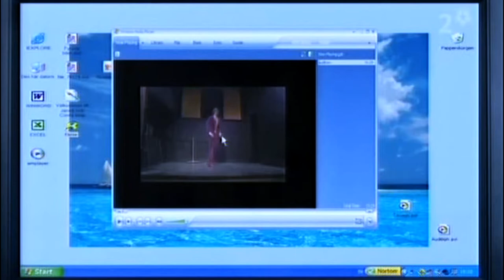Clip from Humorlabbet. Swe TV-show (Eng sub) [Grotesco]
Imo, a really funny clip/sketch from the comedy group Grotesco

This is a pure fan upload!

Skål!

You are an egg!